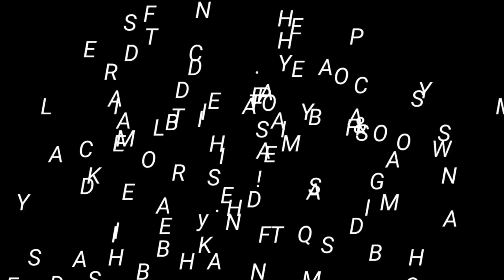Let Me Love You - (Ft. Justin Bieber )/D SE DANCE/ Subscribed Now- Choreography Melo D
DURING, PRACTICE, FOR ,ALL ,STUDENTS ,BATCH TIME                                                    STARTED CLASSES EVERYDAY ,ADMISSION IS GOING ON ,AND OLSO REGISTRATION IS OPEN
         Come To JOINs ( D SE DANCE ,)
 VERY SOON ALL FOMS OPLODED NEW DANCE  VIDEOS watsups Cont -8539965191